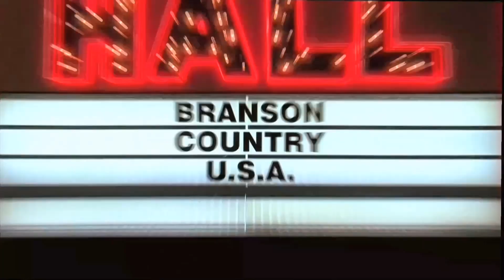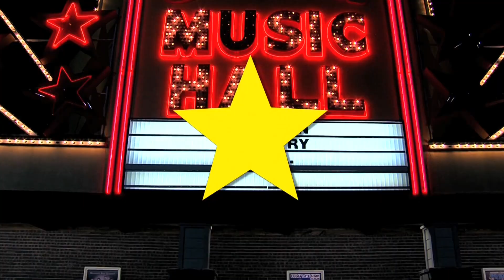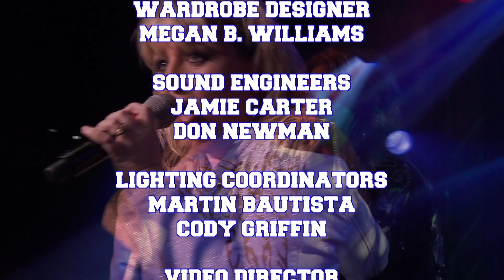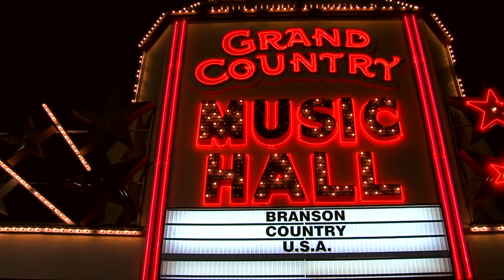BCUSA Rhonda Vincent and the Rage / David Brooks 2023